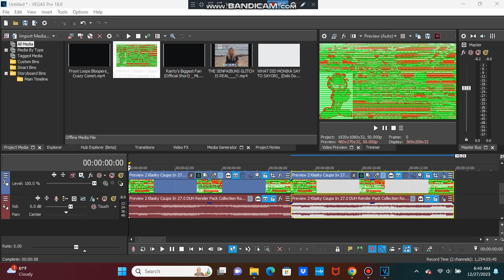(CHANGED EFFECT) How To Make Greenup V7